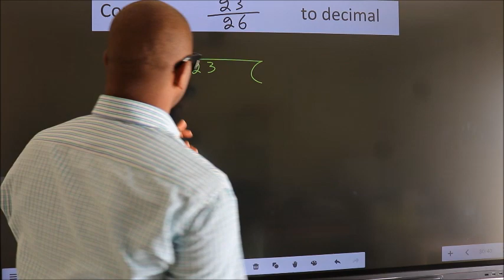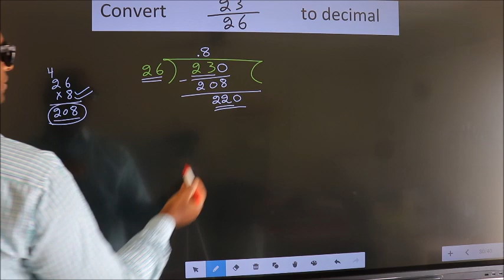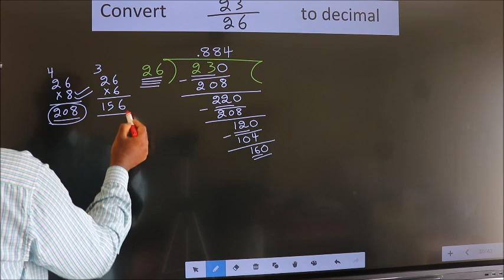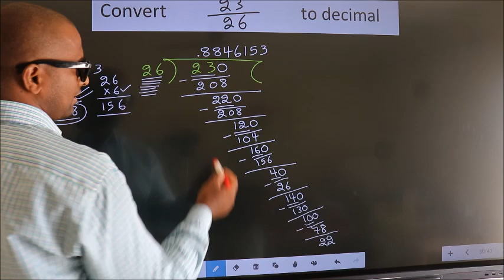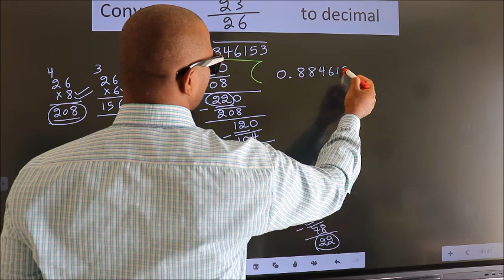CONVERT FRACTION 23/26= ? TO DECIMAL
CONVERT    FRACTION
23/26= ?
 TO     DECIMAL